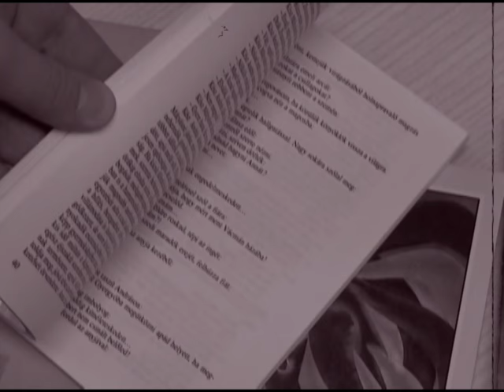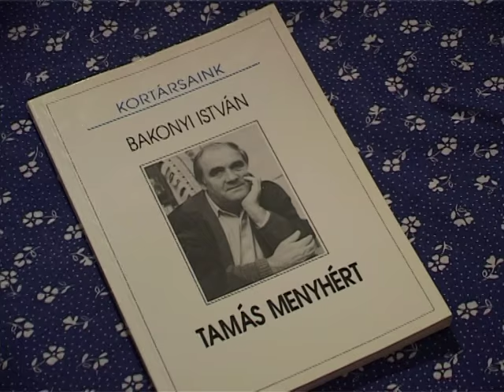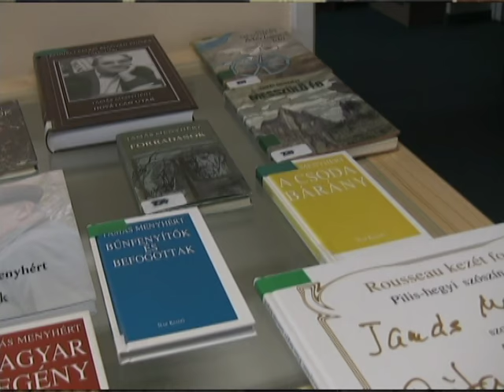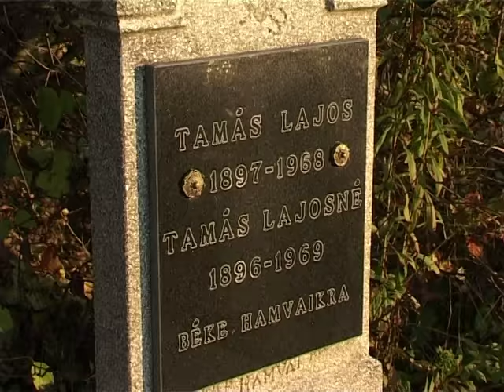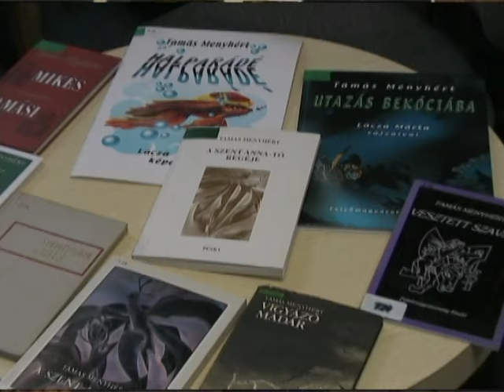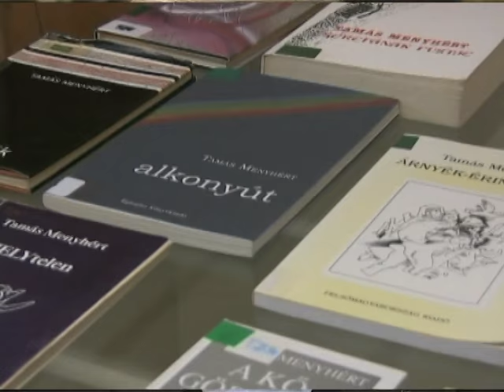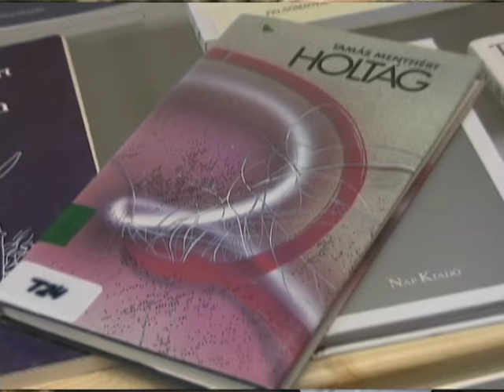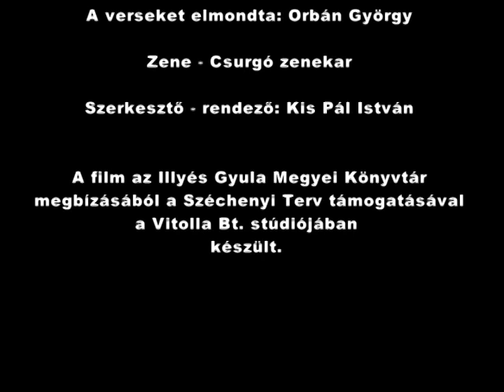Csillagokkal társalgó - Portré Tamás Menyhértről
Portréfilm Tamás Menyhért íróról, a Magyar Művészeti Akadémia irodalmi tagozatának tagjáról. Tamás Menyhért így ír pályájának korai szakaszáról.

"Sose gondoltam, hogy végül is az odahagyott távolság avat íróvá. Budapestre kellett költöznöm, hogy hazalássak közösségemre, közösségem nyelvvilágára. (Szóízlelésre ma is gyakorta hazajárok, hagyom, hogy ihlető képiségük színültig töltsön.) „Iszákomban" a nyelvújítás előtti magyar nyelv igézetével, a város kőrengetegében, csak az érlelt pillanatra vártam, hogy szavaimat a maguk tisztaságában szólaltathassam meg."

Szerkesztő-rendező: Kiss Pál István